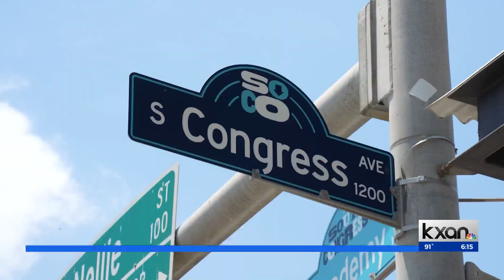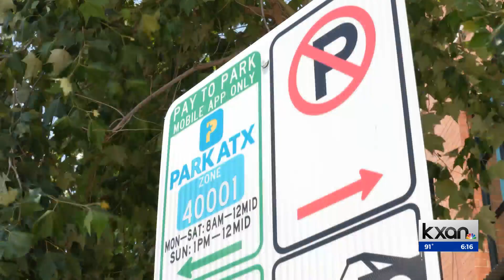New paid parking on South Congress frustrates workers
In March, the Austin City Council approved a measure that would convert over 100 parking spaces on and near South Congress into paid spots. More recently, new paid parking signs have popped up as a result and it's a change that has frustrated some workers. KXAN's Kevin Baskar shares their concerns.